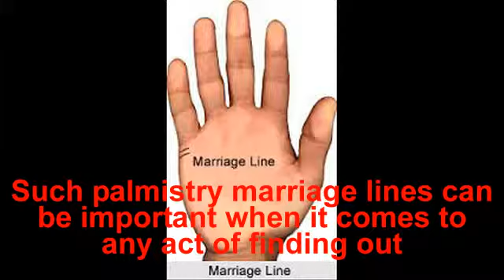Different Forks In Marriage Line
When a marriage line tends to end in a fork, then it can be an indicative of a divorce, and even death of your own spouse. Check it out for more fascinating facts.